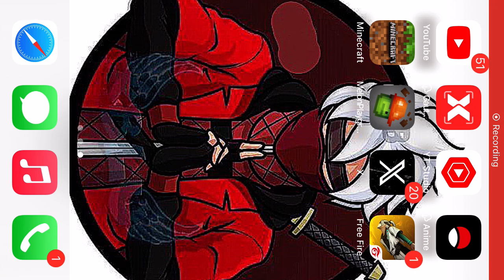my game want to argue ￼￼